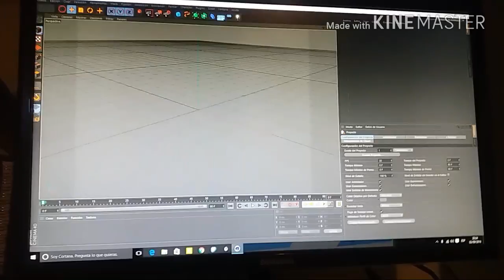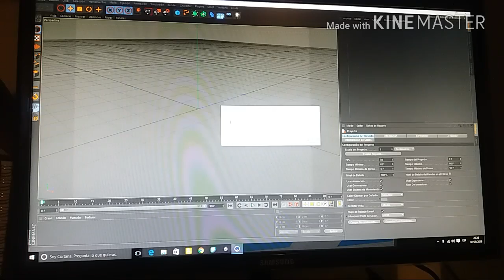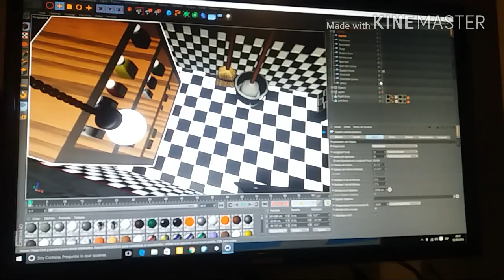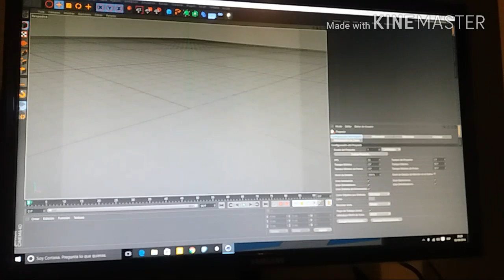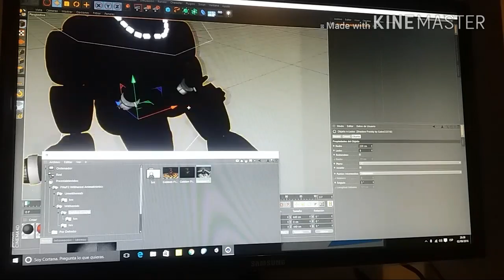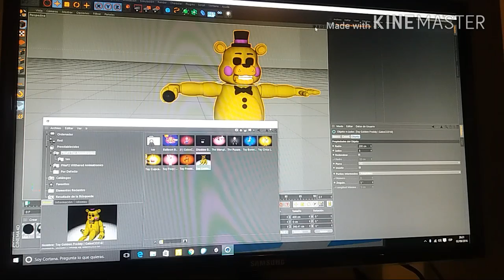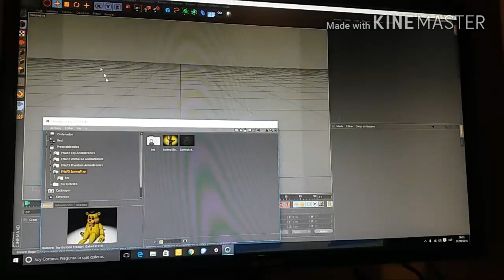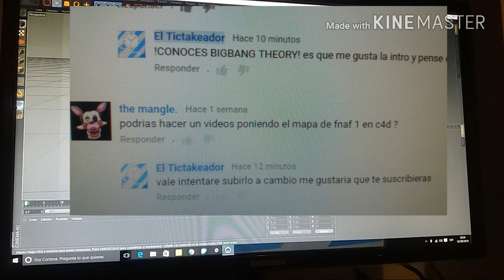reviw mapa FNAF y mas cosillas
continuacion de cinema 4d reviw de mapa FNAF y cosillas